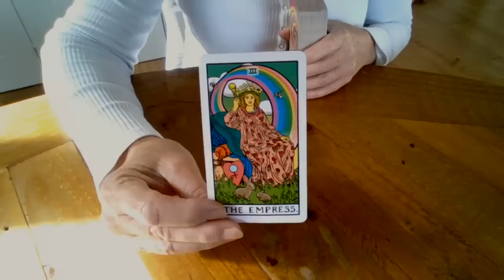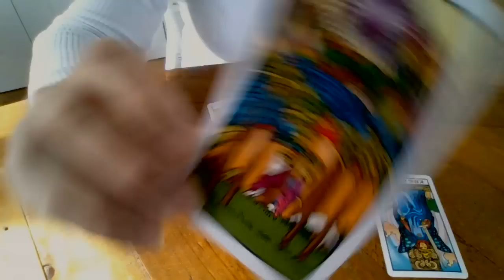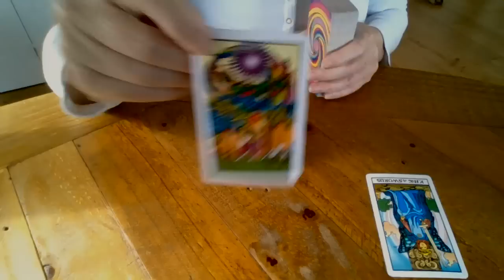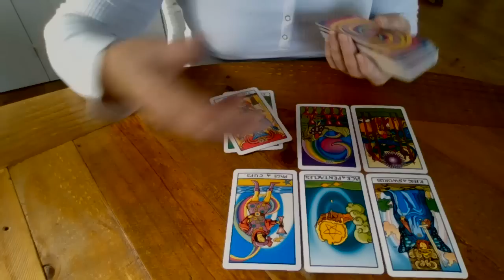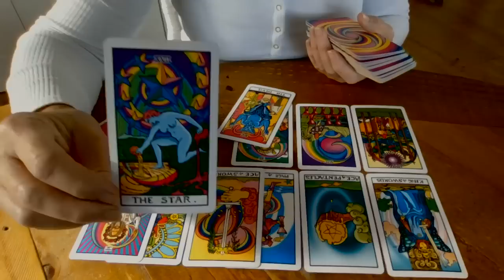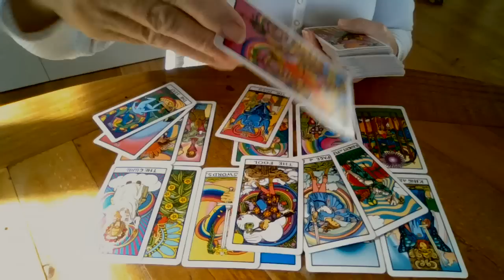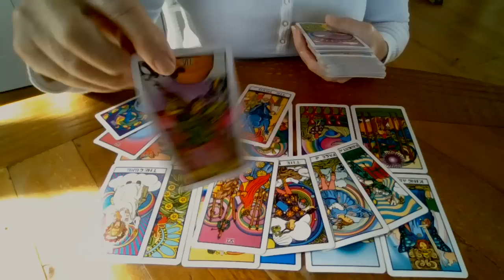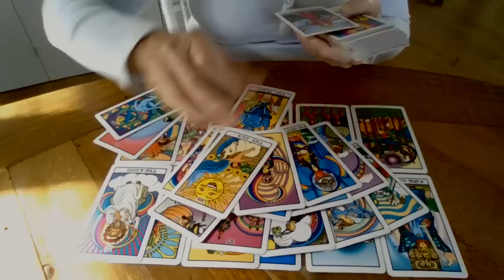Trumps week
Libby